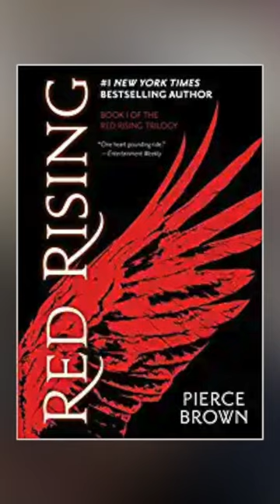Red Rising is a Must Read!